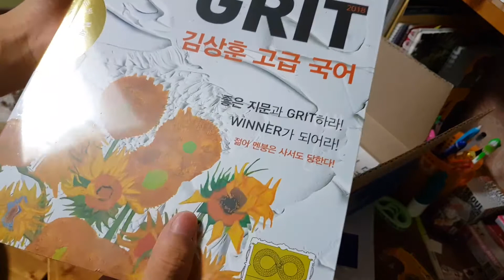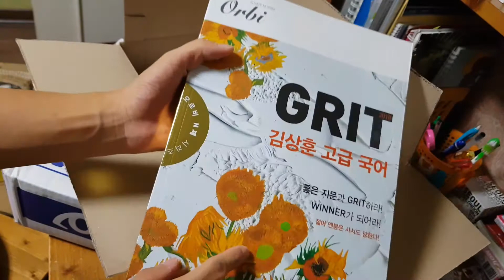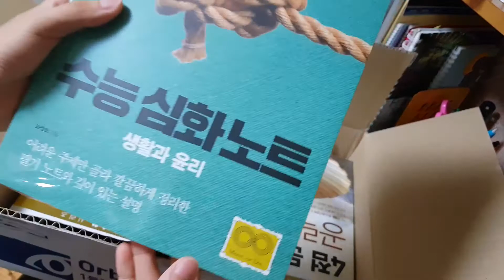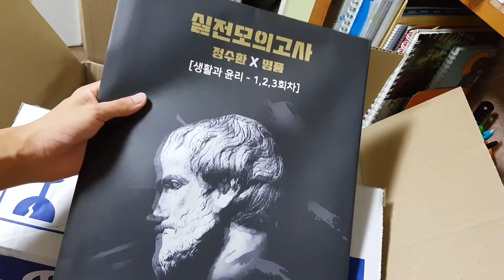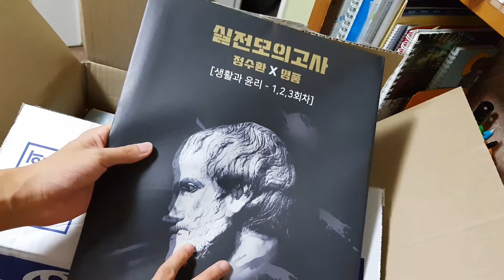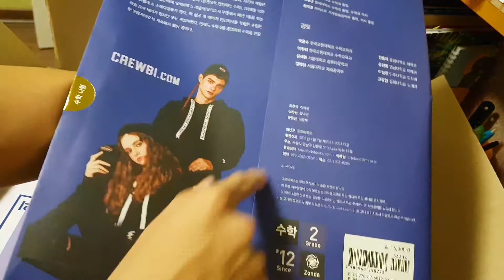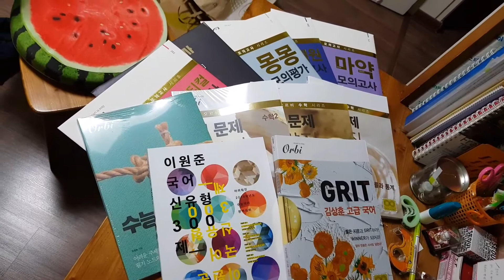주누후누 / 오르비 ' 이해원 모의고사 ' 포함 15만원치 문제집 언박싱